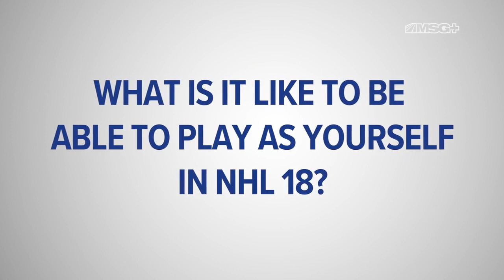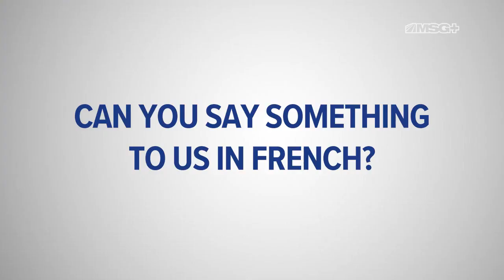5 Questions with Mat Barzal | New York Islanders | MSG Networks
New York Islanders center Mathew Barzal sits down with MSGNetworks.com, talking NHL 18, playing NBA stars on the blacktop and pranking former UFC Champion Chris Weidman?!?